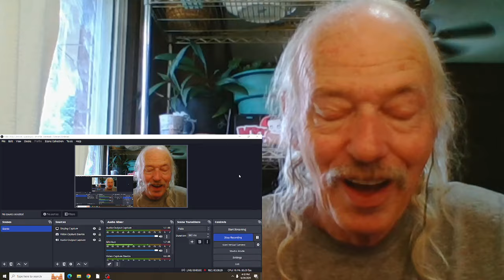Nanci Griffith It's A Hard Life Wherever You Go REACTION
Official video for the 1989 album  Storms